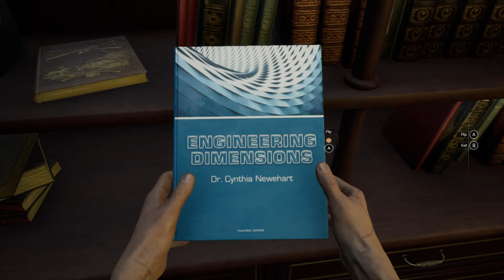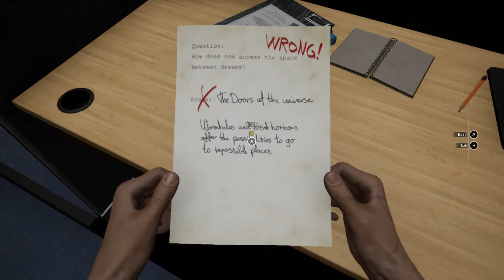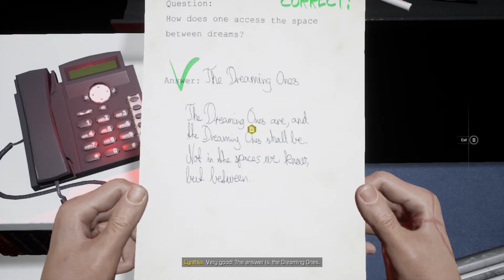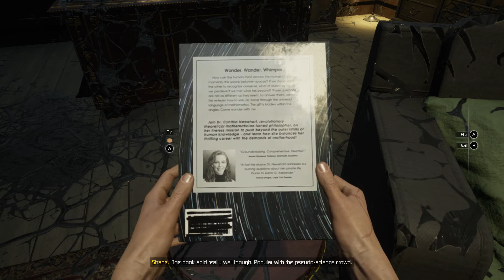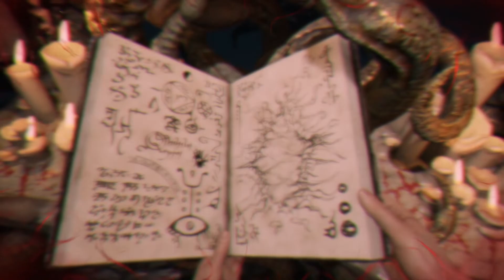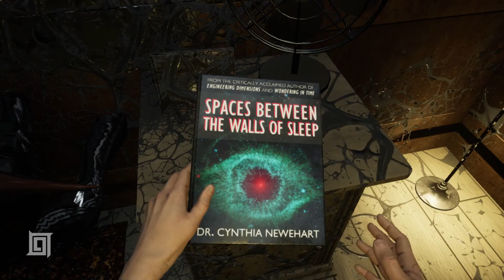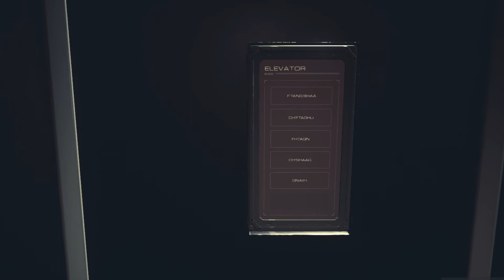Moons of Madness part 8.2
Part 8.2 of my Moons of Madness playthrough,

this is a big one

hidden bases UNDER hidden bases on secret Mars bases

Orochi mate, relax with the secrets

The Dreamers are waking.